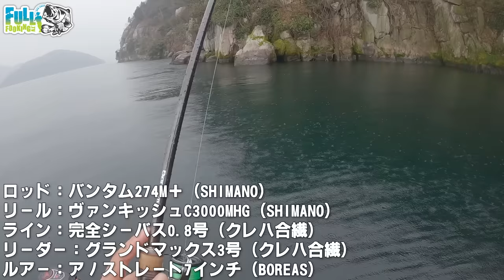バスボート借りてロクマル狙う。【琵琶湖バス釣り】【ガチロク】